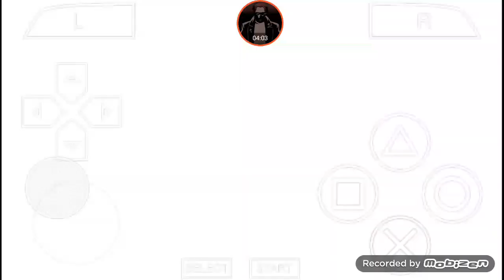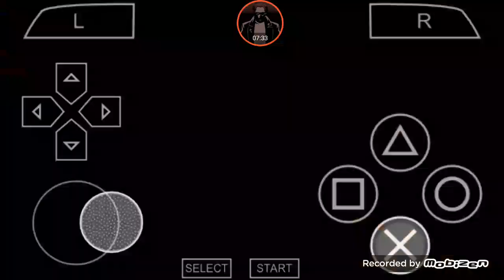PSP Gameplay - Daxter